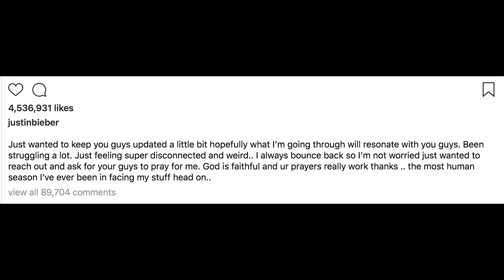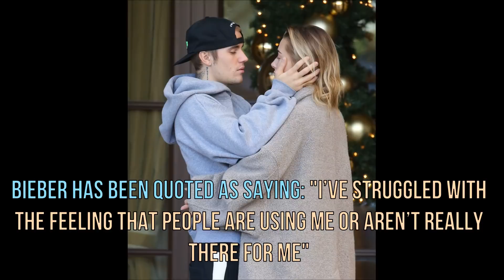Justin Bieber Asks Fans For Prayers As He Struggles To Keep Marriage Intact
Monday, March 11, 2019 - Justin Bieber recently reached out to fans asking for prayers as he struggles to keep his marriage afloat while dealing with depression.